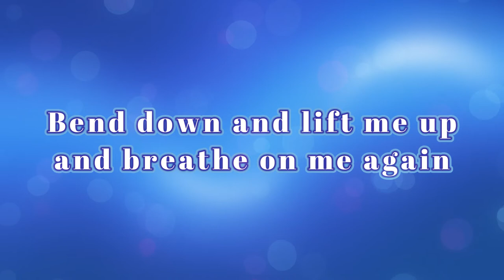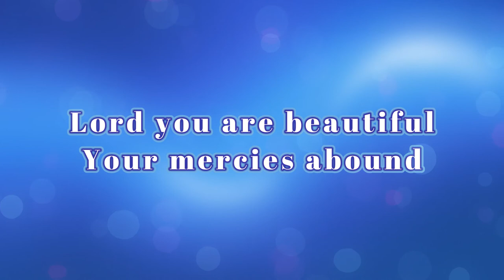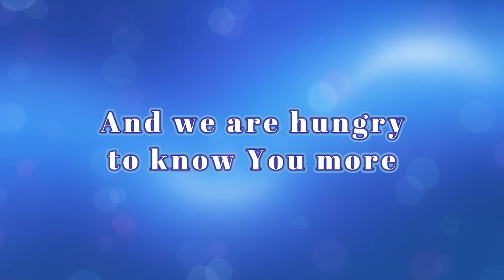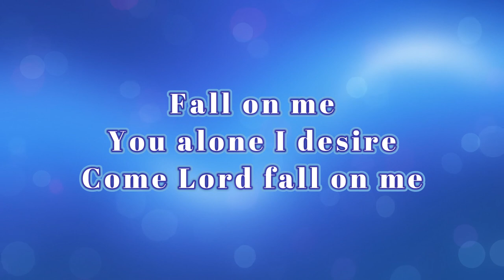Fall On Me lyric video by Joel Chernoff with Sharon Wilbur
Song: Fall On Me
Artist: Joel Chernoff with Sharon Wilbur
Album: Come Dance With Me
Released: 2010

Uploaded by Olive Tree Community Spokane for use in online worship services.

Olive Tree Community Spokane (OTC) is a Torah-honoring, Messianic community consisting of both Jews and Gentiles who follow Rabbi Yeshua HaMashiach, aka Jesus The Messiah. We broadcast a Shabbat service on zoom.com but we also meet live in Spokane, WA, usually on the first Shabbat/Saturday of the month.

If you would like information about joining us in either the zoom service or the live worship service, please send your name, telephone number, and email address to and we will send you the information.

where you can find the music we've been using for worship, a weekly blog written by Pastor Joe called Torah Reflections which is based on the current week's Parasha, a Hebrew glossary, and links to other ministries, like our radio station, Messianic Joy with exclusive Messianic music and teaching around the clock! You can find our radio station here

You can also download the app "Live365" to your device or desktop and search for “Messianic Joy” where you can find more Messianic music like this song and listen wherever you take your mobile device.

Shalom!